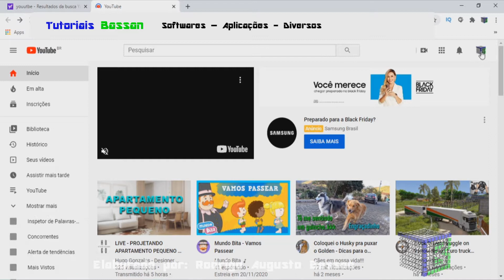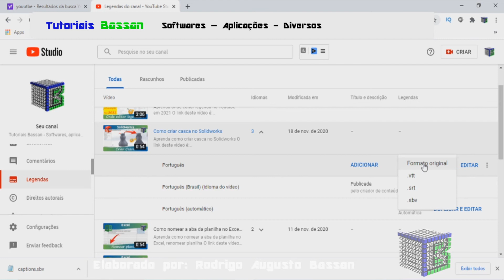Como baixar a legenda dos vídeos de seu canal do Youtube em 2021, download do arquivo de legenda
Aprenda como baixar a legenda dos vídeos de seu canal do Youtube em 2021, download do arquivo de legenda.

Necessita de baixar legenda no Youtube?
A partir de 28 de setembro de 2020, o Youtube sofreu mudanças na forma de inserir legenda nos vídeos, trazendo uma nova forma de legendar os vídeos, após a atualização.
De fato, com o vídeo legendado fica mais acessível para todos.
Então a resposta de como baixar a legenda dos vídeos de seu canal do Youtube em 2021, download do arquivo de legenda, é seguir essas dicas.
Esse vídeo: Como baixar a legenda dos vídeos de seu canal do Youtube em 2021, download do arquivo de legenda, vai te ensinar:

• baixar a legenda dos vídeos de seu canal no Youtube;
• fazer download do arquivo de legenda no youtube para seu canal;
• download das legendas no youtube dos vídeos de seu canal.

Link de como exportar projeto do Slicer For Fusion 360 para o Solidworks com a extensão .STL

Forte abraço!